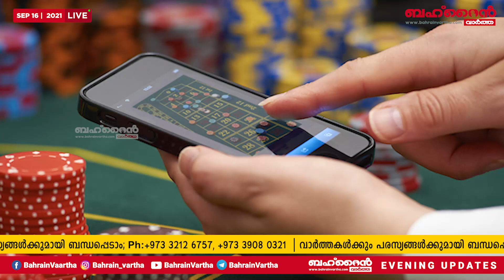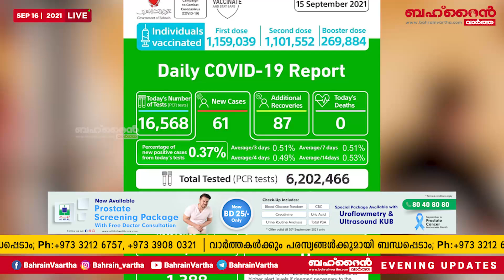എ​ക്​​സ്​​പാ​റ്റ്​ ഇ​ൻ​സൈ​ഡ​ർ സ​ർ​വേ; പ്രവാസികളുടെ ഇഷ്​ടരാജ്യങ്ങളിൽ ബഹ്​റൈൻ ആറാമത്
♦ എയർ ബബ്​ൾ: ഇന്ത്യയിൽനിന്ന്​ ബഹ്​റൈനിലേക്ക്​ വിമാന സർവിസുകൾ വർദ്ധിച്ചു

♦  ഗതാഗത തിരക്ക്‌; ബഹ്‌റൈൻ ആഗോളതലത്തിൽ പതിനൊന്നാം സ്ഥാനത്ത്

♦   ചൂതാട്ടത്തിനെതിരായ ആഗോളതല റെയ്‌ഡിൽ  1,400 പേർ അറസ്റ്റിൽ

♦ അഞ്ചുപേരുടെ മരണത്തിനിടയാക്കിയ വാഹനാപകടത്തിൽ ട്രക്ക് ഡ്രൈവർക്ക്  10 വർഷം തടവ്

♦  ബ്രസ്റ്റ് കാൻസർ നീക്കം ചെയ്യാൻ പുതിയ ഉപകരണം

♦  14ാം വാ​ർ​ഷിക നിറവിൽ ലുലു ഹൈപ്പർമാർക്കറ്റ്‌സ്; സെ​പ്​​റ്റം​ബ​ർ 22 വ​രെ പ്രത്യേക ഓഫറുകൾ

♦  കെ.പി.എ. സൗജന്യ മെഡിക്കൽ ചെക്കപ്പ് ക്യാമ്പ് സെപ്തംബർ 17 മുതൽ

♦MORE NEWS

BAHRAIN VARTHA EVENING UPDATES: SEPT- 16